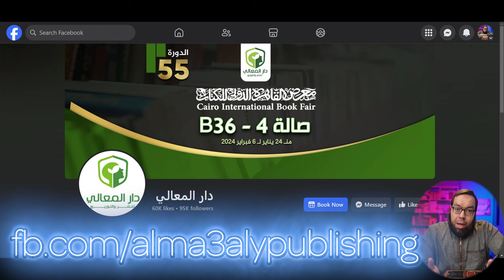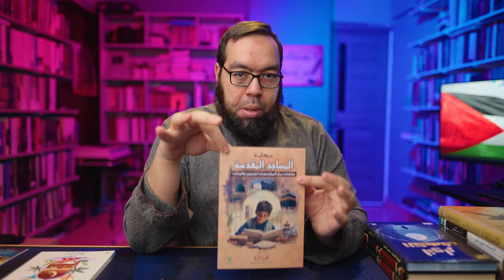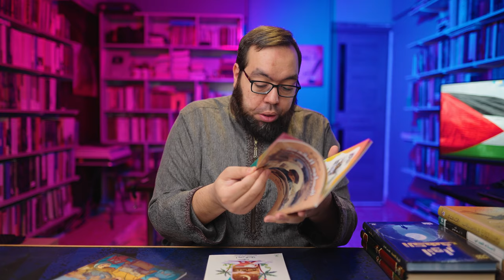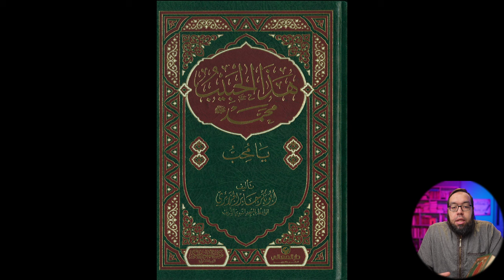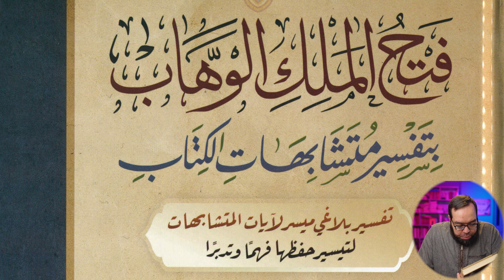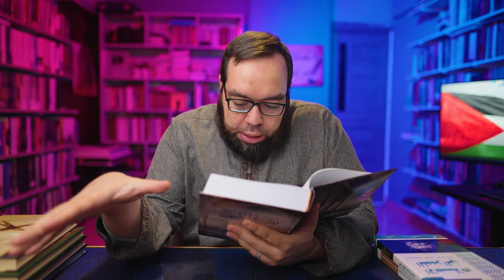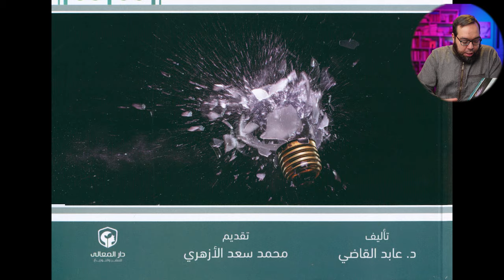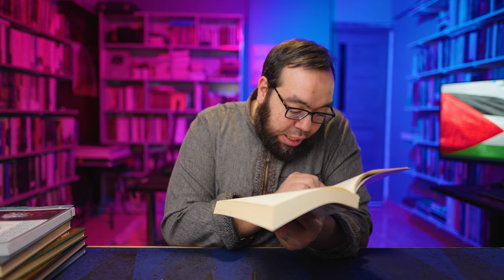كتب للأطفال والمبتدئين وطلبة العلم الجادين | جديد إصدارات دار المعالي 2024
00:00 ترحيب ومقدمة
02:18 كتب الأطفال
02:21 سورة وصورة تيسير حفظ القرآن للأطفال
04:15 حكاية المساجد المقدسة
05:55 مع المصطفى - السيرة النبوية للناشئة
09:15 كتب للمبتدئين
09:19 أنوار الكهف
12:25 كتابان في غاية الأهمية
12:58 هذا الحبيب محمد يا محب
13:58 كتاب الفقه الميسر في ضوء الكتاب والسنة
15:20 كتب لطلبة العلم
15:24 فتح الملك الوهاب بتفسير متشابهات الكتاب
18:26 دراسات شرعية
18:32 نصرة النبي صلى الله عليه وسلم
22:40 الإسلام الليبرالي
25:16 القواعد الفقهية وتطبيقاتها عند الإمام النووي
27:23 دار المعالي
27:46 خاتمة

Sony Alpha 7S III Full-Frame Mirrorless Camera
Godox VL150 150W
Zoom F6 Multitrack Field Recorder